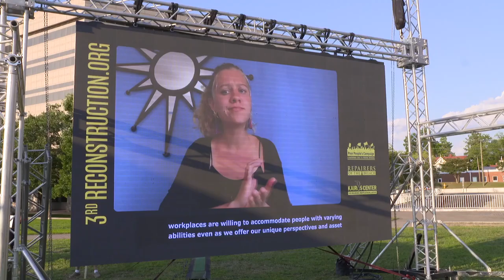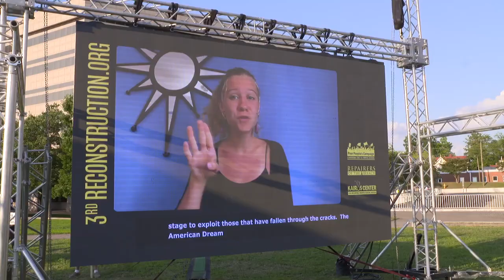Kentucky U.S. Senate Candidate Charles Booker Wears Noose In New Ad Blasting GOP Sen. Rand Paul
In Kentucky, the first black person to earn the Democratic nomination for the U.S. Senate dropped this explosive campaign ad.

Charles Booker joins us now from Louisville, Kentucky.

In a statement to a local TV Station, Senator Paul's campaign team made this sent this statement in response to Booker's ad:

"Dr. Paul worked diligently to strengthen the language of this legislation and is a cosponsor of the bill that now ensures that federal law will define lynching as the absolutely heinous crime that it is. Any attempt to state otherwise is a desperate misrepresentation of the facts."